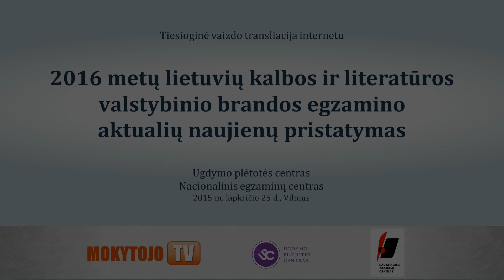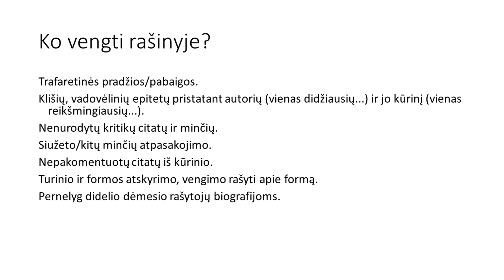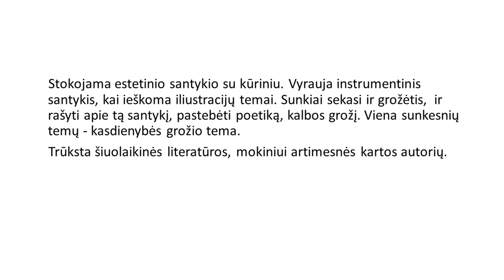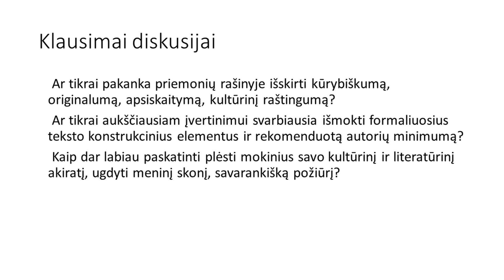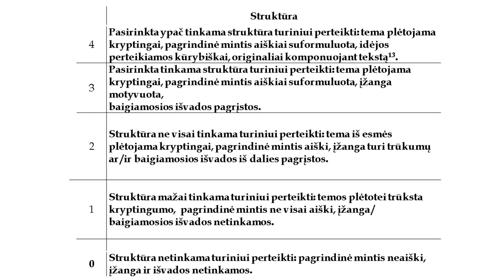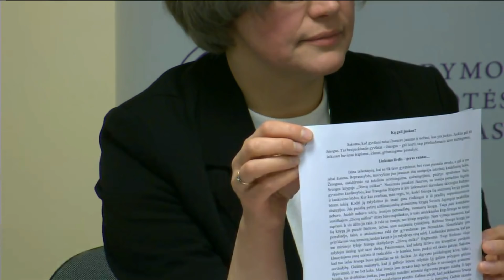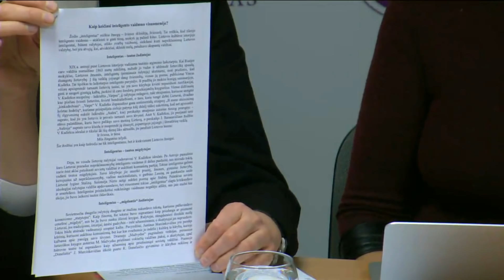2016 m. lietuvių kalbos ir literatūros valstybinio brandos egzamino aktualių naujienų pristatymas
Ugdymo plėtotės centro „Mokytojo TV“ tiesioginės vaizdo transliacijos „2016 m. lietuvių kalbos ir literatūros valstybinio brandos egzamino aktualių naujienų pristatymas“ vaizdo įrašas.
Transliacijoje dalyvavo dr. Irena Smetonienė, Vilniaus universiteto Lietuvių kalbos katedros profesorė; dr. Zita Nauckūnaitė, Lietuvos edukologijos universiteto Lietuvių kalbos ir literatūros didaktikos katedros docentė, Ugdymo plėtotės centro Kalbų ir meninio ugdymo poskyrio vedėja; dr. Dainius Vaitiekūnas, Lietuvos edukologijos universiteto Lietuvių ir lyginamosios katedros profesorius.
Transliaciją moderavo dr. Gitana Notrimaitė-Muzikevičienė, Nacionalinio egzaminų centro Egzaminų skyriaus metodininkė.
Nacionalinis egzaminų centras.
Ugdymo plėtotės centras.
2015 m. lapkričio 25 d., Vilnius.
Filmavo Aurimas Pečkys, montavo Živilė Gapšienė.